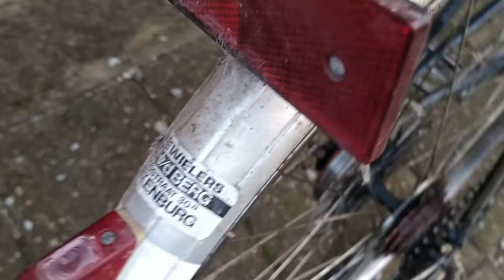enne koezer bridgestone submarinerdames 23 oktober 2020 gefilmd